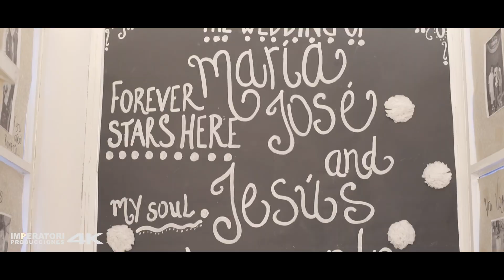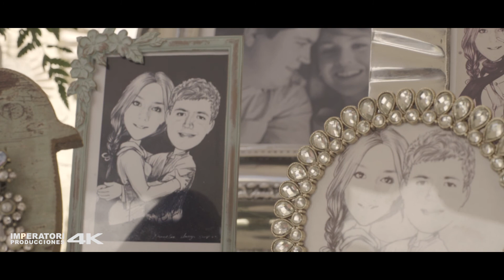BODA - MARIA JOSE Y JESUS